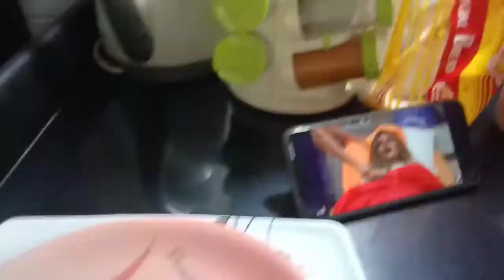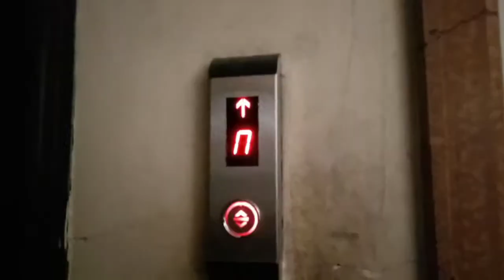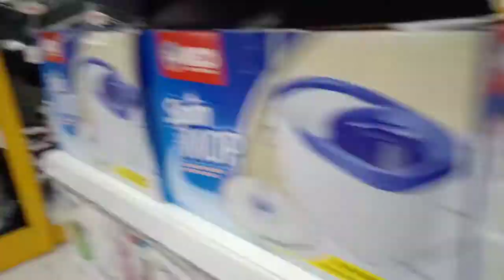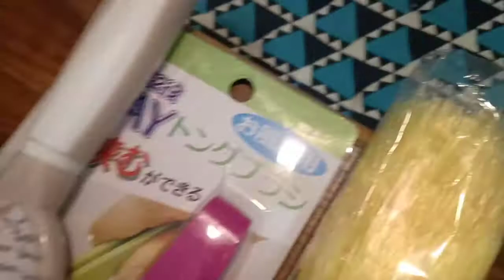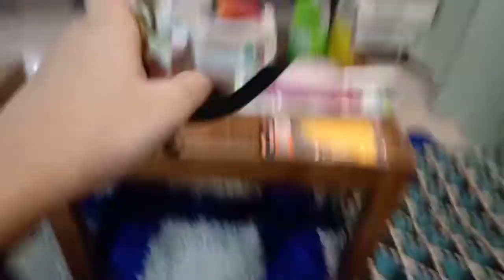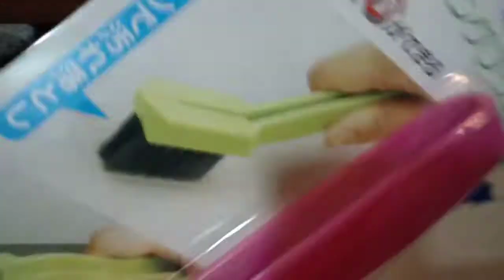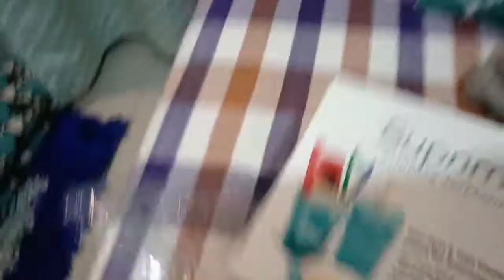Visit to the mall after a long time ☺️